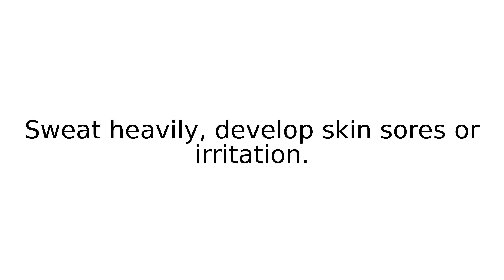break out in phrasalverbs